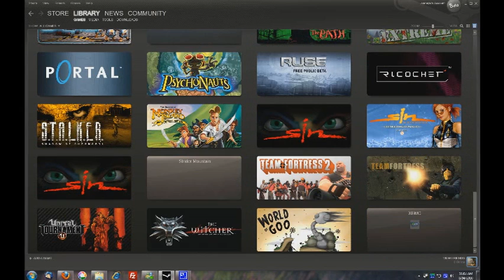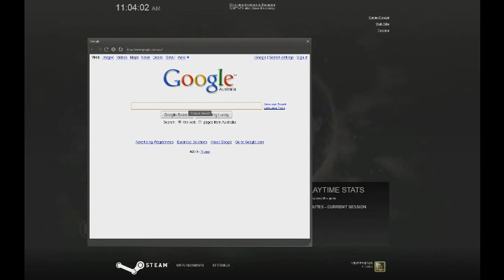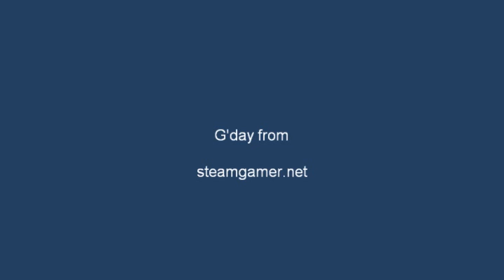Steam and XBMC powered HTPC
Integrate Steam into your HTPC for some big screen gaming and media goodness.

Used in this vid:
IMON Remote
Add the XBMC executable to your Steam Library.